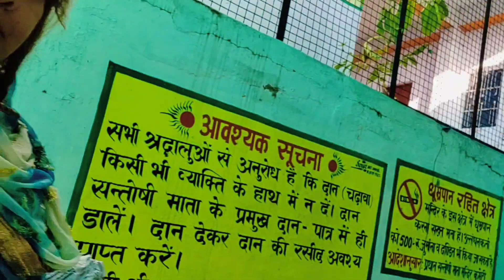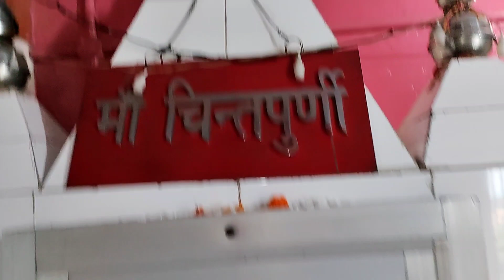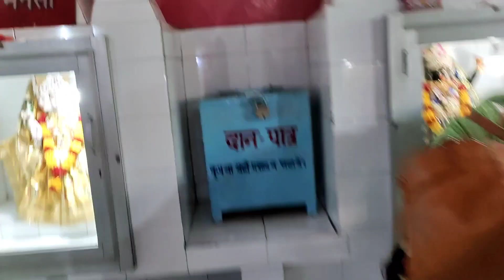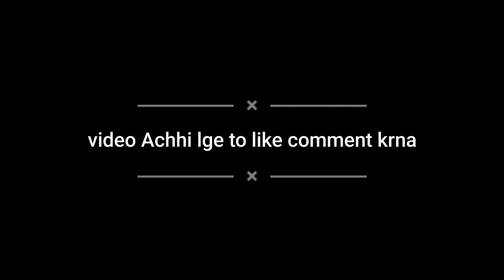Santoshi mata mandir ladrour 🙏🙏himachalpardesh hamirpur jaimata d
Santoshi mata mandir ladrour 🙏🙏. Himachapardesh hanirpur jai mata d